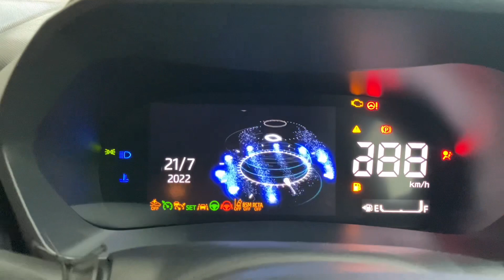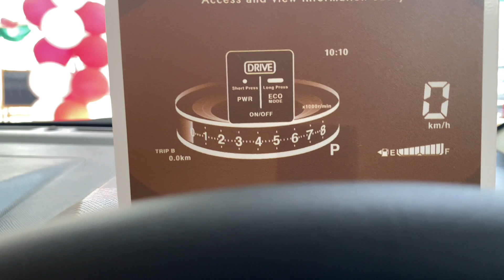KR ||| Perodua Alza 2022 - review jujur dari pengguna Ativa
Assalamualaikum geng 👑👑👑

Perodua Alza 2022
THE REAL MPV

Didatangi dengan 3 varian
Varian X / Varian H / Varian AV

Bermula dari RM62xxx - RM7xxxx

Semoga ada sedikit informasi 🚦🚦🚦